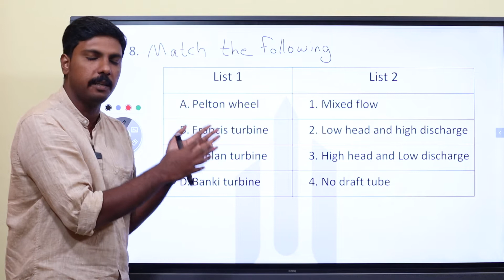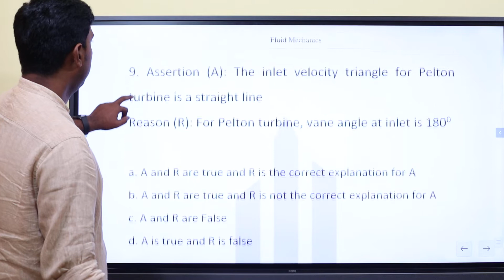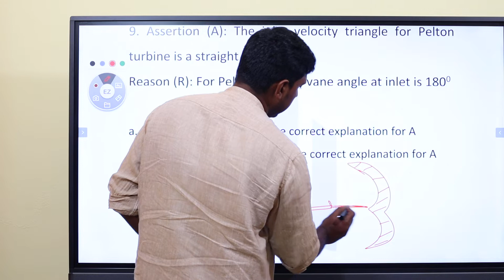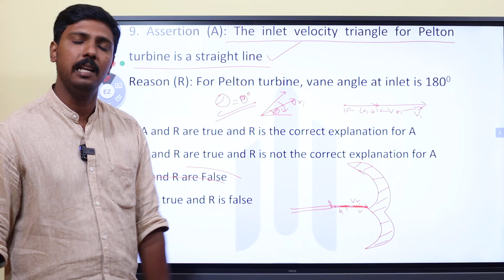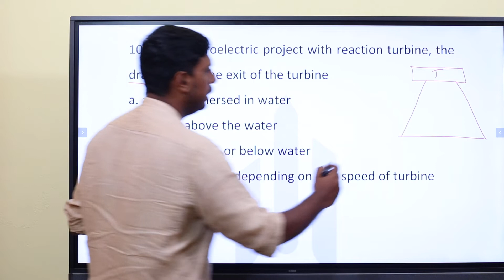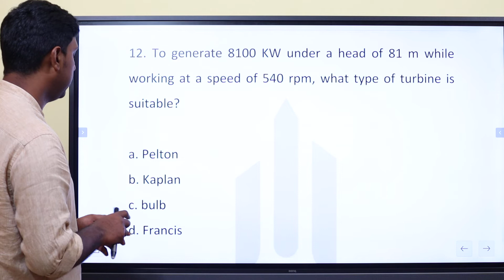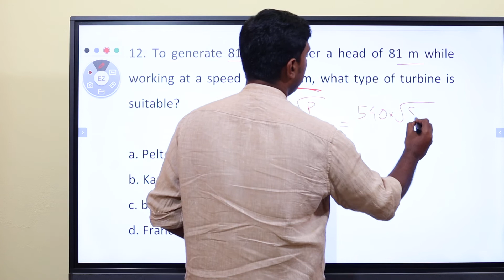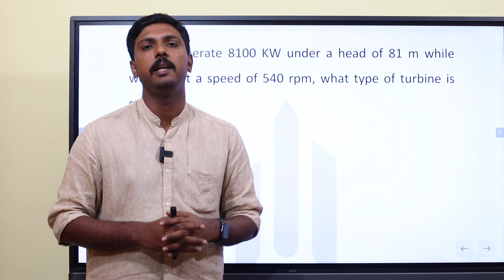Sure shot MCQs | Hydraulic Machinery - Hydraulic Turbines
Check Workshop Instructor Mechanical Engineering/ Draftsman Grade 1 Trial Classes and get admission

🎓 Study plan